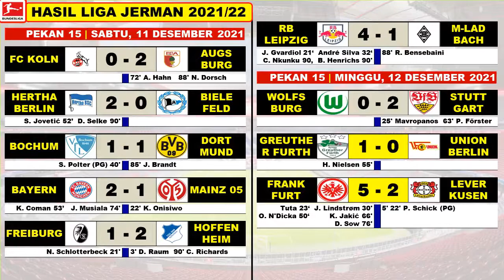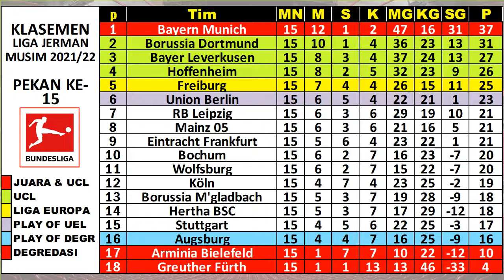Hasil Liga Jerman Tadi Malam 2021/2022 ~ GREUTHER FURTH VS UNION BERLIN | FRANKFURT VS LEVERKUSEN.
LIGA JERMAN : Klasemen | Top Skor | Top Assist | Top Clean Sheet | Jadwal Berikutnya.

~HASIL PERTANDINGAN ~
Bundesliga Jerman pekan 15 dari 34 musim 2021/2022.
FC KOLN VS FC AUGSBURG 2-1
HERTHA BERLIN VS ARMENIA BIELEFELD 2-0
BOCHUM VS BORUSSIA DORTMUND 1-1
BAYERN MUNCHEN VS MAINZ 05 2-1
FREIBURG VS HOFFENHEIM 1-2
RB LAIPZIG VS BORUSSIA MONCHENGLADBACH 4-1
WOLFSBURG VS VFB STUTTGART 0-2
GREUTHER FURTH VS UNION BERLIN 1-0
EINTRACHT FRANKFURT VS BAYERLEVERKUSEN 5-2

~JADWAL PERTANDINGAN ~
VFB STUTTGART VS BAYERN MUNCHEN
WOLFSBURG VS KOLN
MAINZ 05 VS HERTHA BERLIN
ARMENIA BIELEFELD VS BOCHUM
MONCHENGLADBACH VS FRANKFURT
UNION BELIN VS FREIBURG
DORTMUND VS GREUTHER FURTH
LEVERKUSEN VS HOFFENHEIM
AUGSBURG VS RB LEIPZIG

KLASEMEN : Bayern Munchen 37 | Dortmund 31 | Lverkusen 27.
TOP SKOR : Robert Lewandowski 16
TOP ASSIST : Thomas Muller 11
CLEAN SHEET : Manuel Reiman 5

hasil liga jerman tadi malam 2021 terbaru hari ini,
hasil klasemen liga jerman 2021,
hasil liga jerman tadi malam 2021,
hasil liga jerman tadi malam 2021 terbaru,